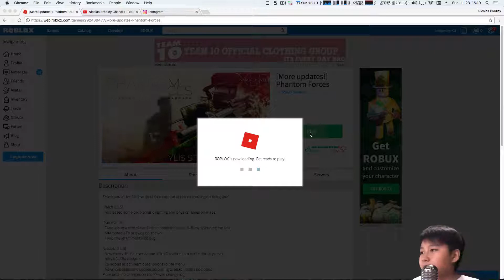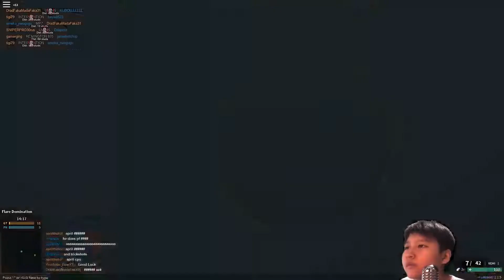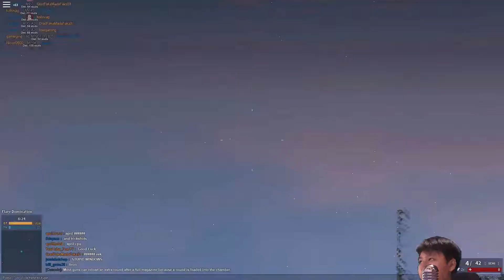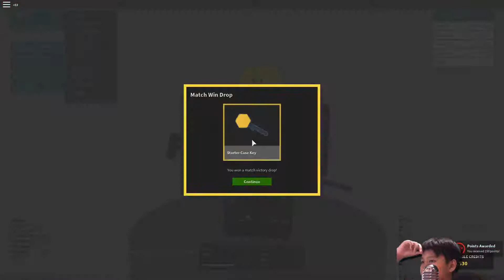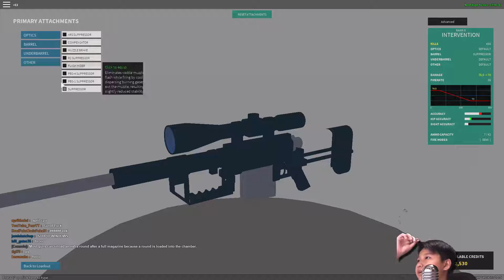Becoming a sniper in roblox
I am playing Phantom Forces as a Sniper